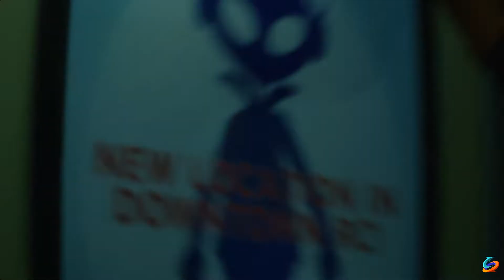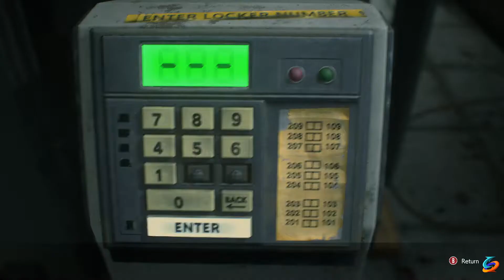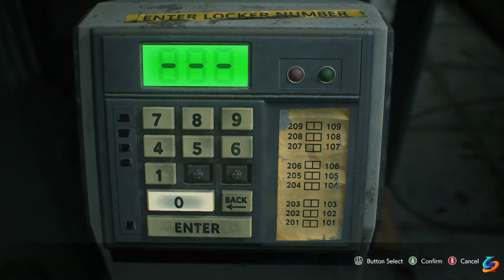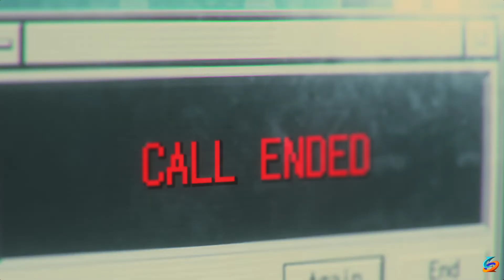RESIDENT EVIL - 3|Gameplay Walkthrough - #3| (No Commentry)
SSIce&Fire helps gamers all over the world who get stuck in their games and need a guide to help them finish a game. I spend hours every day playing games so my audience can enjoy my videos and also get help in the games that I am covering on my channel.

I am constantly improving my streaming and gameplay skills so my audience can get the best walkthroughs to help them whenever they get stuck in a game, but if you have any suggestions for me, let me know in the comments!